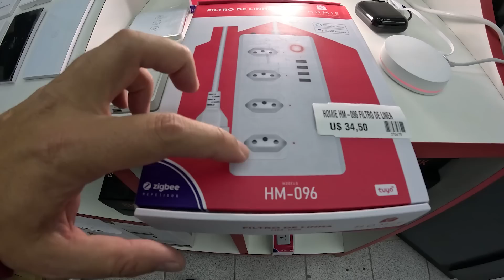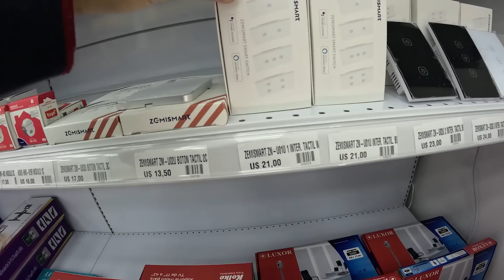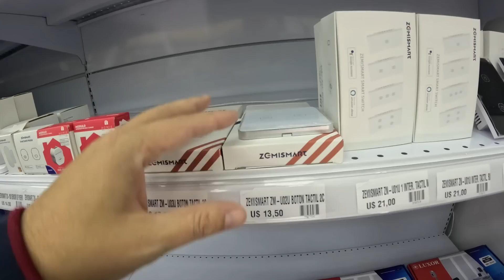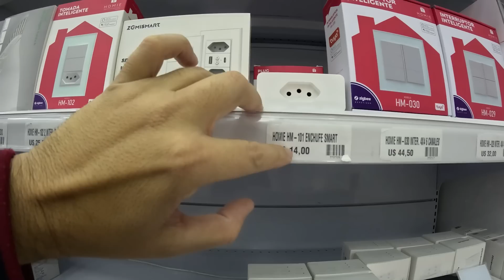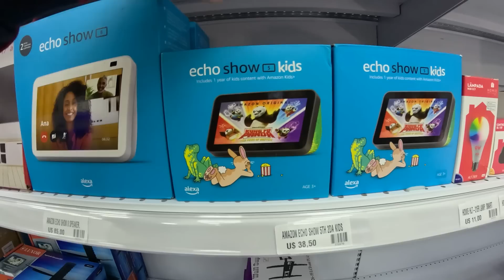Maior Loja de Outlet de eletrônicos do Paraguai, Planet em salto Del Guaira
A power payments oferece o pix com menor taxa de todo Paraguai no shopping china importados em Salto del Guairá.
Para facilitar sua vida, faça o cadastro antes de sua viagem no site da power
Importante: antes de sua viagem, não esqueça de aumentar o limite do seu Pix para PAGAMENTO, não confunda com o limite para transferencia. A modalidade pagamento utiliza o qr code para pagar. Também é possível fazer o cadastro no ato da compra, porém se seu limite estiver com valor inferior a compra não será possível finaliza sua compra.

Abra sua conta gratuita na nomad e use o cupom MATHTERE20

2.  Abra sua conta NA GOBOX em Delaware neste link
E receba sua compras com segurança sem pagar o imposto americano de 7%